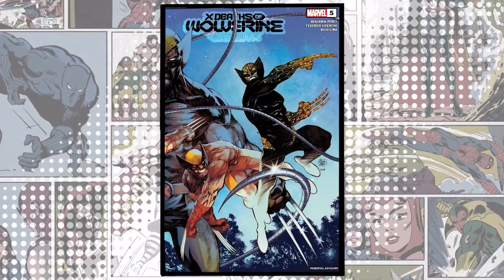Wolverine Artist Adam Kubert On His Creative Process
Marvel Comics artist Adam Kubert discusses drawing Wolverine, his journey with Marvel, and how comics are in his blood!